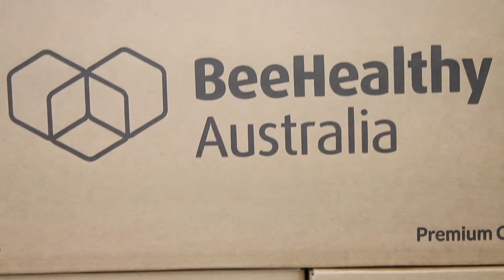Bee Healthy Australia Freeze Dried Royal Jelly Powder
Bee Healthy Australia is proud to be the first commercial freeze drying facility in Australia. Here is a short video giving an insight into how we turn fresh Royal Jelly into powder without changing the active ingredient.

Bee Healthy:)